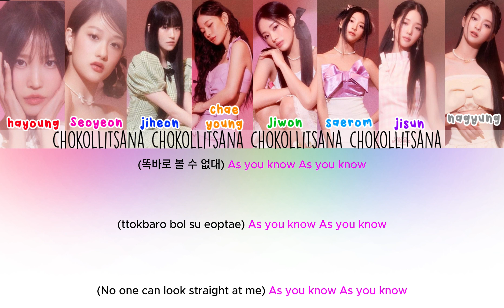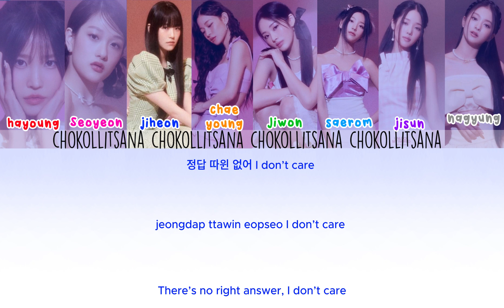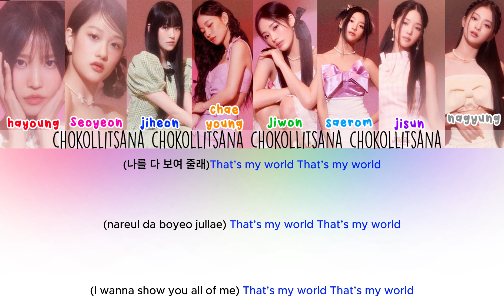Fromis_9 (프로미스나인) - 'menow' color coded lyrics han/rom/eng